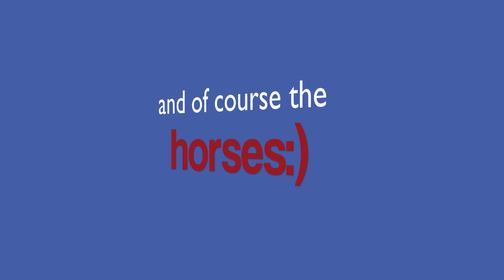"We Go Bareback We Go Bad"~Barn Party:)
hahahaha such an awesome night!:)
I love my barn girls:)
HD please!